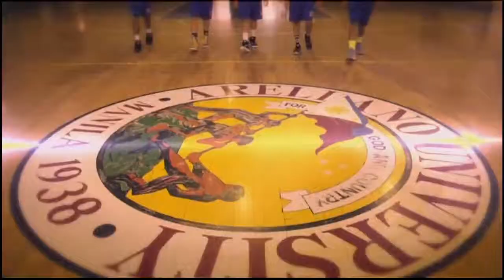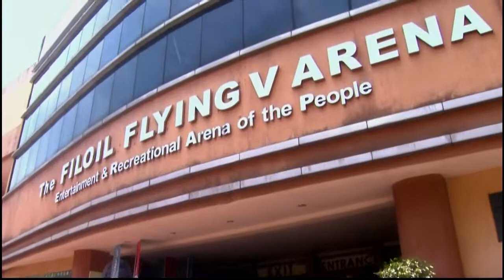NCAA '91: JRU vs. SBC | 1st Quarter Game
NCAA Season 91: Jose Rizal University (JRU) vs San Beda College (SBC) | 1st Quarter Game